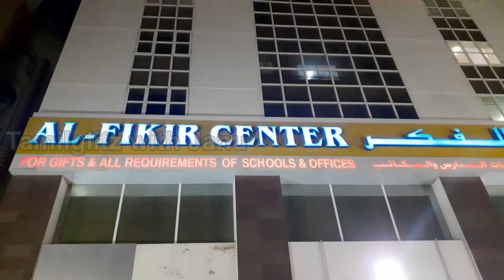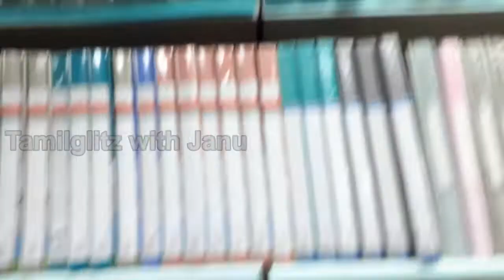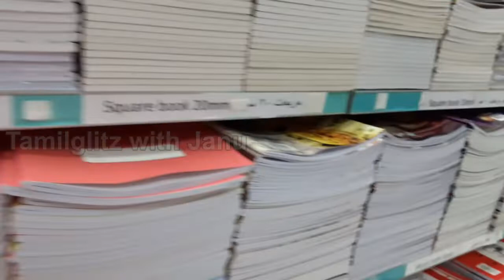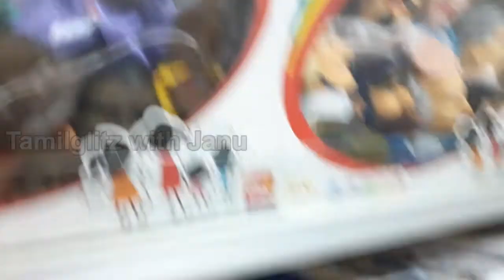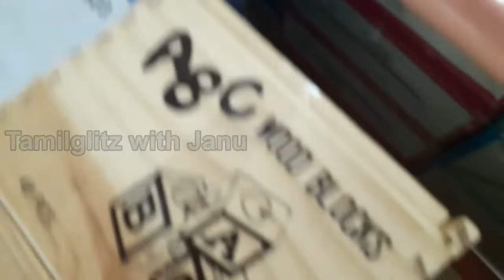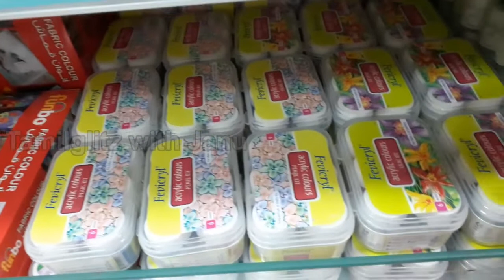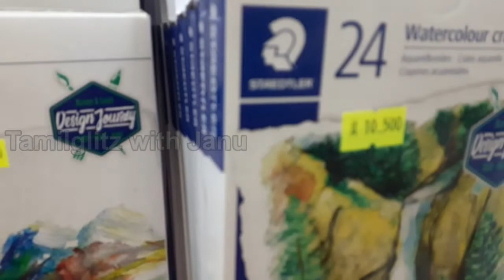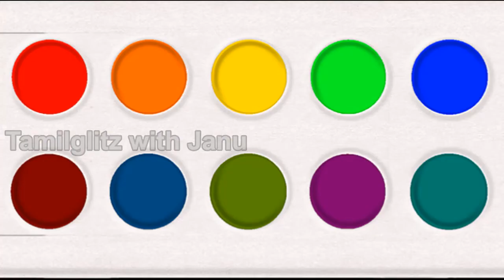Oman Stationery Shop Tour | Oman muscat Muscatshopping bookshop gulfshop ஓமன்புத்தக கடைسلطنة عمان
Recently I went to Al Khuwair Oman and got to go to my favorite place, maybe in the world, and I filmed it!!  Thank you so much to my fam and bestie for the help to do filming!! I hope you guys enjoy this extra special bookstore vlog and I hope to see you in my next video!

muscat trip
oman shopping
emirates gift market
sultanate of oman
oman life
things to do in oman
places in oman
kidsstores in oman
omam stroes
سلطنة عمان